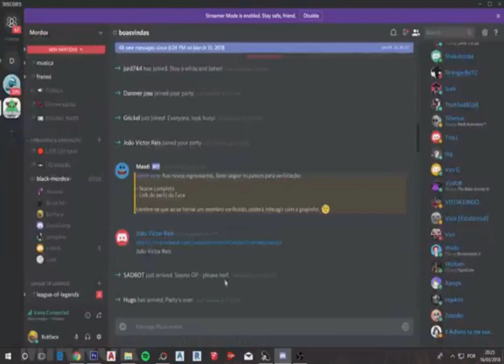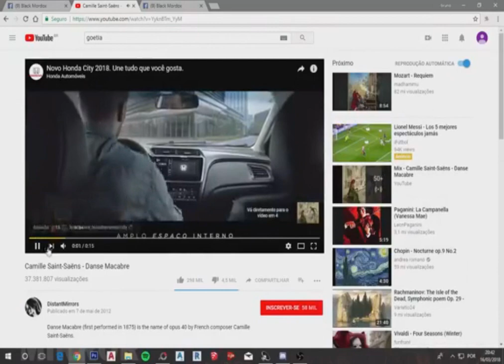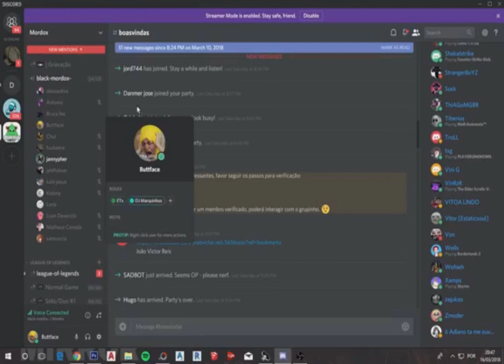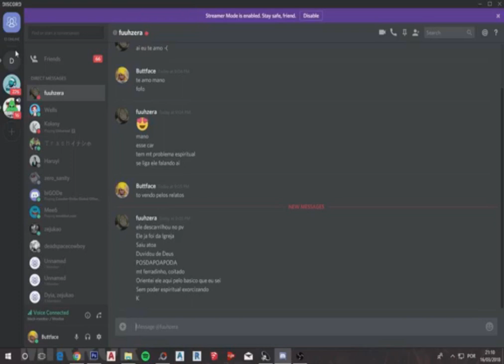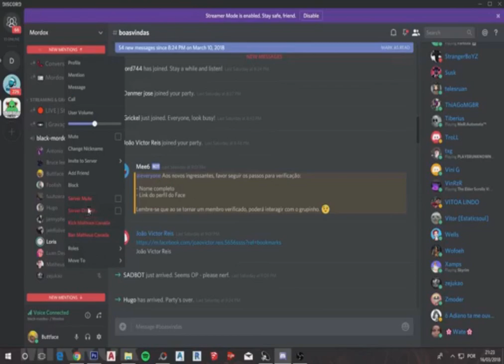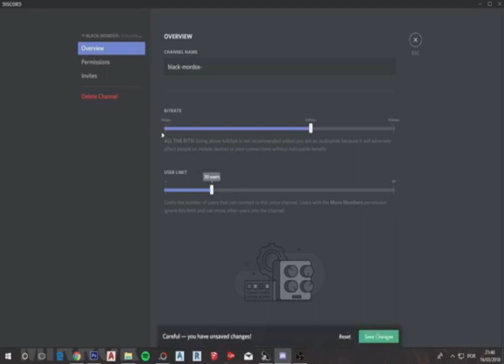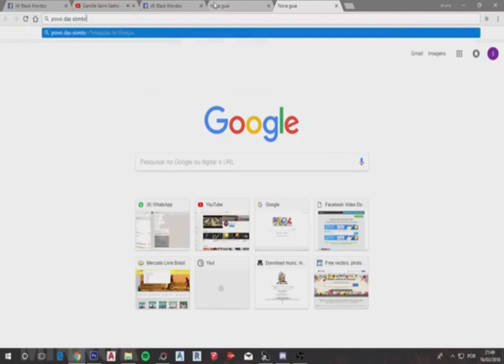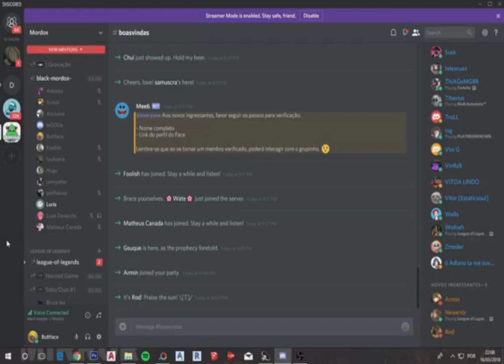Etlândia - Black Mordox FIles - #002